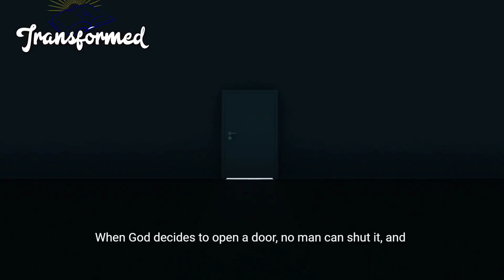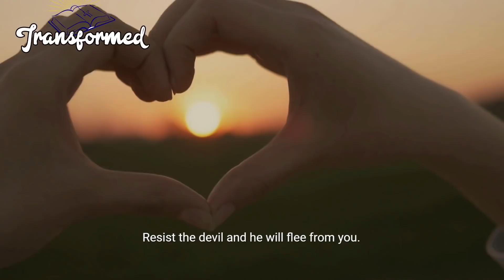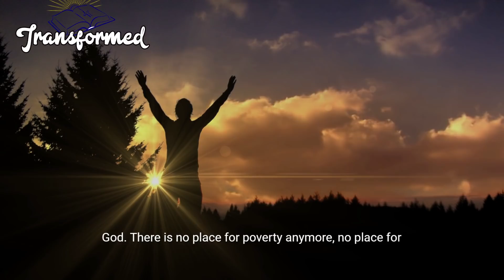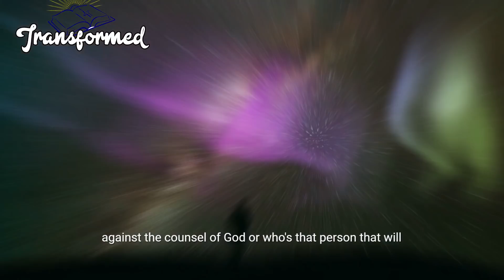Urgently! GOD Told Me To Share This With You!God will come chasing the destroyers in your life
We know that the devil has no other work to do in the life of a believer than to kill, steal and destroy. He is searching for the slightest opportunity to get in, going to and fro and seeking for someone to devour. Once he gets a chance, he sets to work using all the instruments he has to destroy that individual. He is the main destroyer that God is going to take out of your life and you will see every of his agents and forces disappear. That is why the bible says we should not be ignorant of the devices of devil because once you give him a little, he will take a yard and in no time, begin to control your life affairs. And how do you let him in? Many Christians have unknowingly opened the door of their hearts and subsequently, their lives to the devil. It could start with a thought and then following up on that wicked thought. Any form of sin that you allow into your life is a form of invitation for the devil and many have been taken hostage as a result. But all of that does not matter anymore. Christ came to set the captives free, to deliver all that are bound by the devil, to give beauty for ashes and to restore order into the lives of men. Just as He cleared out the temple of those that were buying and selling in the temple, he is equally bringing an end to the activities of the destroyer in your life. He is going to kick them out and they shall remain out of your life permanently. You will not see any trace of them any longer. All the sorrow and pain that you have experienced as a result of their presence in your life would be gone and in their place, you will experience fullness of life, unending joy and happiness. However, you must play your part in not giving the devil a chance in your life. God will not automatically come chasing the destroyers in your life if you are comfortable housing them. Submit yourself to God, resist the devil and he will flee from you, that is what the bible says.